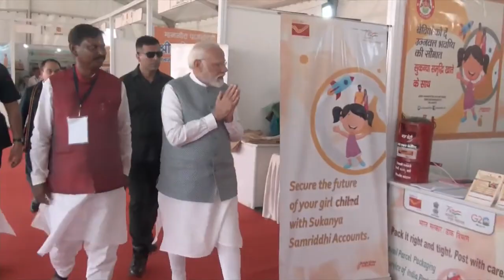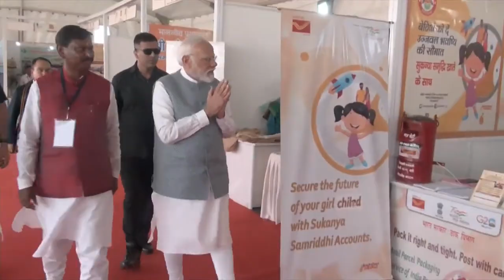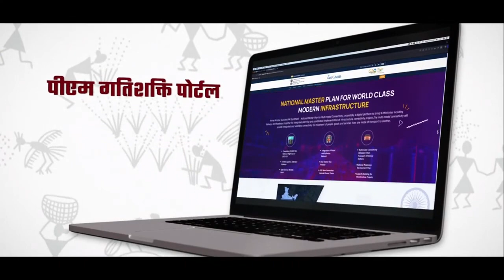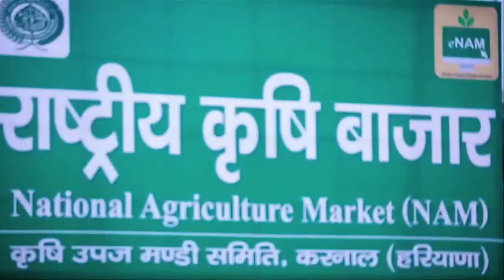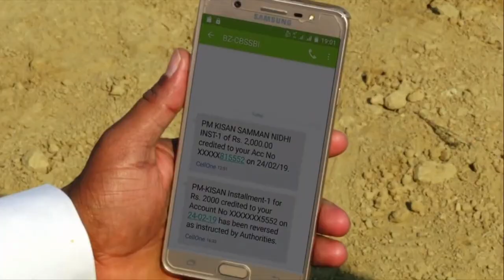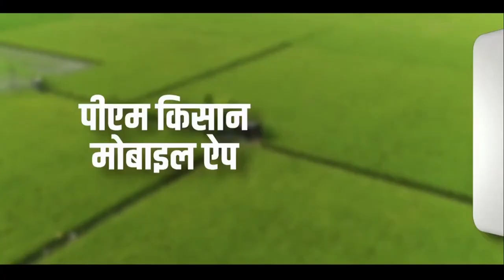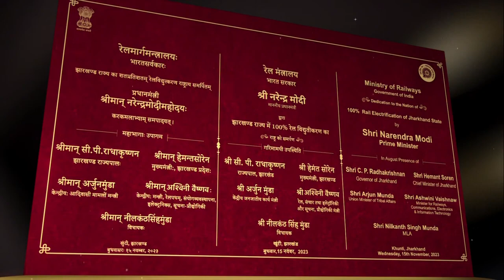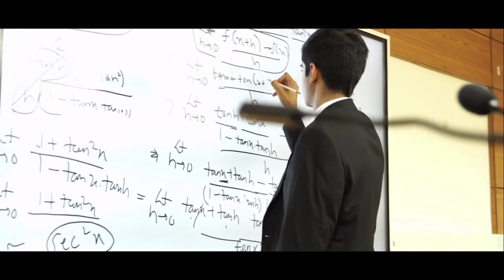PM Modi addresses Janjatiya Gaurav Diwas in Khunti, Jharkhand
Hon’ble Prime Minister Shri Narendra Modi paying floral tributes to Bhagwan Birsa Munda at Ulihatu, Khunti the birth place of Bhagwan Birsa Munda. He is the first PM to visit Ulihatu Village, the birthplace of Bhagwan Birsa Munda, since Independence.

Hon’ble President Smt. Draupadi Murmu paying floral tributes to Bhagwan Birsa Munda on JanJatiya Gaurav Divas at Parliament Complex, New Delhi along with other dignitaries.

Hon’ble Prime Minister launching PM Janjatiya Adivasi Nyay Maha Abhiyan (PM JANMAN) at Khunti, Jharkhand. This scheme is dedicated to the development of P75 PVTGs of India for their holistic development.

Inauguration / foundation stone laying / dedication of tribal welfare and development projects worth 49,000 crores to the nation by Hon’ble Prime Minister Shri Narendra Modi at Khunti, Jharkhand.